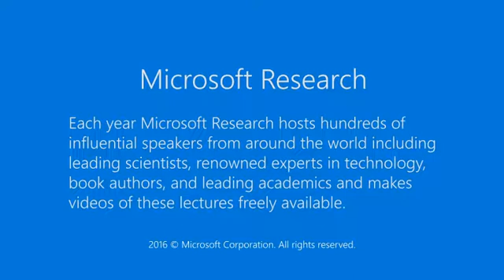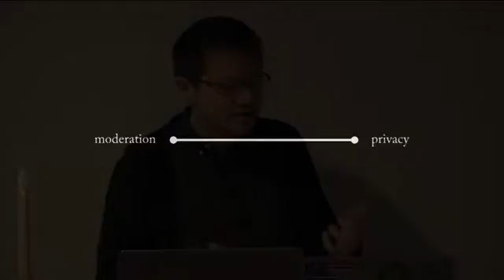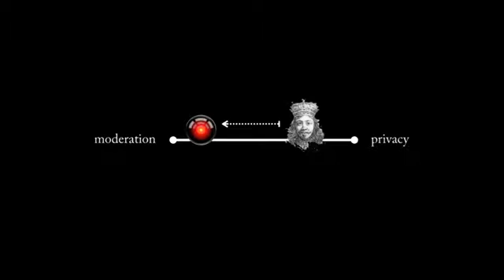Social Computing Symposium 2016: Post Screen Personas and Listening Machines, Tim Hwang